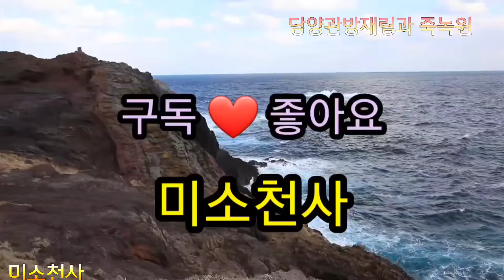💥담양💥관방재림💥과 죽녹원💥